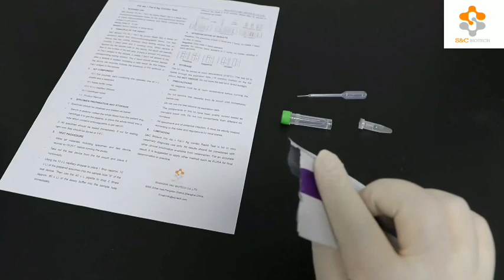FIV/FELV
How to use FIV/FELV to get accurate results？